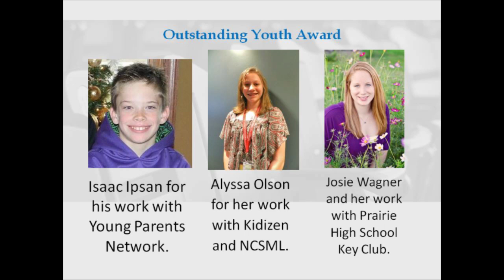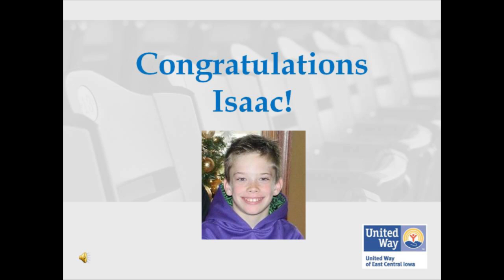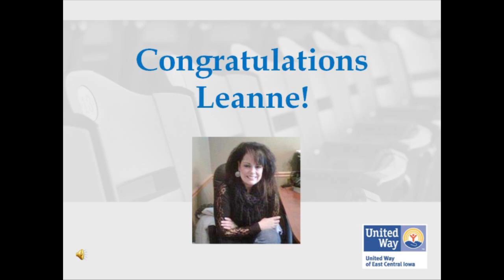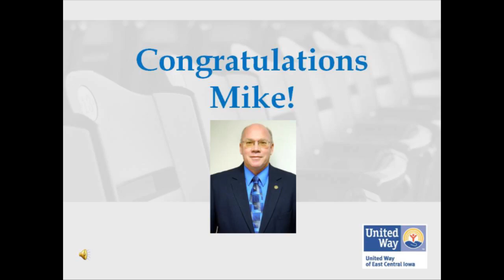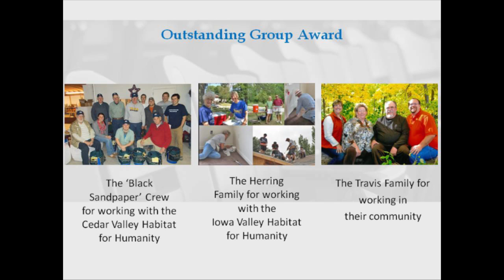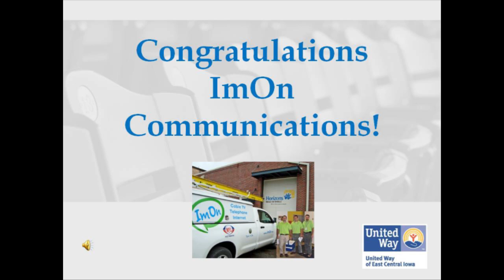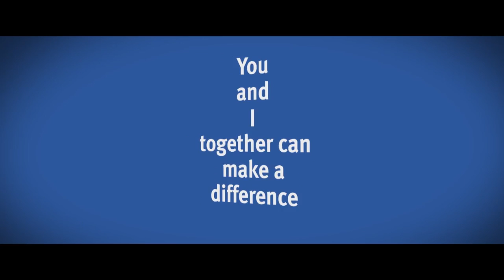United Way has Record Amount of Votes for Volunteer Breakfast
United Way of East Central Iowa held our annual Volunteer Awards event on Friday, April 26, 2013,  at The Hotel at Kirkwood.

We received 42 nominations for our Volunteer Awards.  United Way's Quarton Committee selected the 15 finalists and the public voted on our website for the winners.

 Thank you to everyone who voted. We appreciate your support.